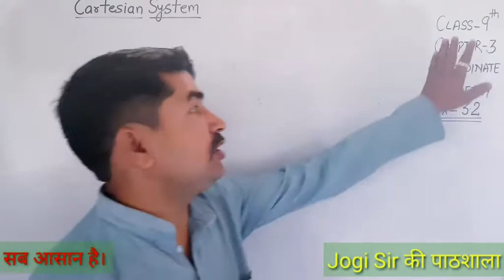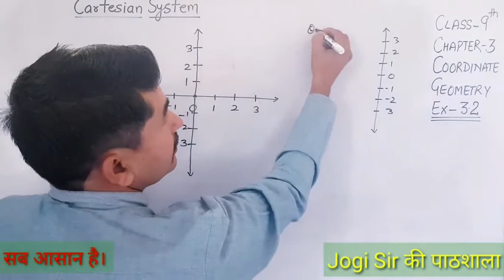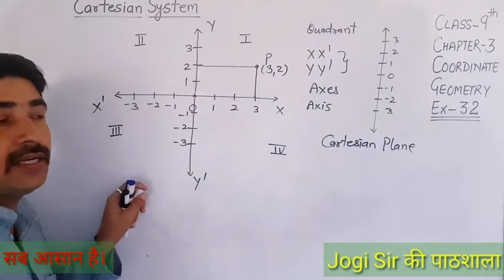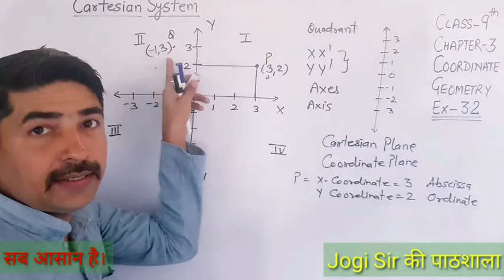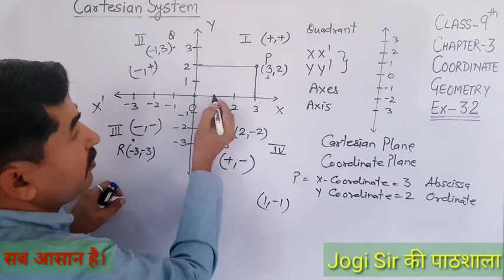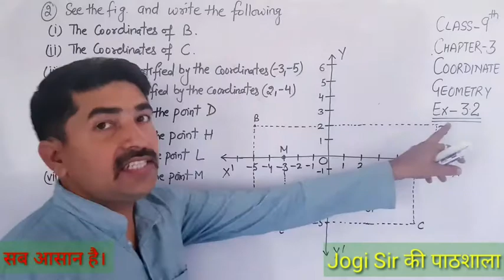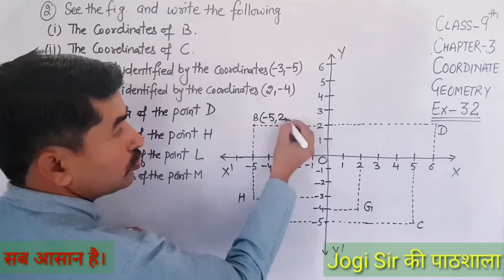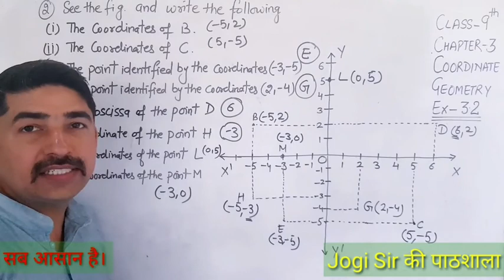Class 9(ENGLISH MEDIUM)|| Chapter 3||COORDINATE GEOMETRY ||EXERCISE 3.2||Q.No 1,2||CBSE||BSEH||MATH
Class 9 || Chapter 3 || Coordinate Geometry || NCERT || CBSE || BSEH || MATHS